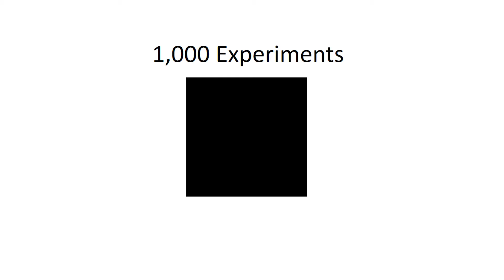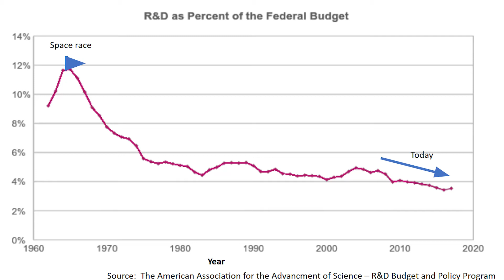Providing for Clean Energy | Ethan Palay | TEDxCSM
We need to be better about how we provide clean energy for the world. Ethan Play explains how.

Ethan Palay is a clean energy scientist driven by a vision of a truly sustainable world, which is enabled by a paradigm shift in the way we generate, distribute and use energy.  He has worked on next generation, printable solar cells, and on sustainable hydrogen production for fuel cell cars.  Throughout his education, he experienced first-hand the mysteries which a research grant can unlock, and became compelled by a mission to help provide the urgently needed resources to the clean energy research community.  Shortly after graduating from the School of Mines, he teamed up with other clean energy scientists and experts to create a mechanism for concerned citizens to fund clean energy research directly: the Alt-E Fund.